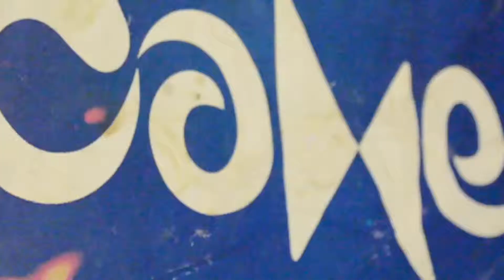trisha illana nayanthara first look